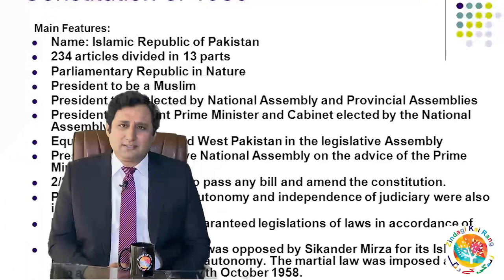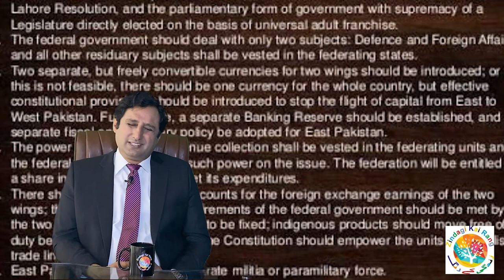1971 mein kia huwa tha|Reality of so called Pakistani Atrocities Upon East Pakistan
1971 is a national tragedy for Pakistan.East Pakistan accused West of subjugation and got independence with connivance of India.In this video Syyed Jawad Ahmed unveils the truth behind all that tragedy.He negates any Atrocities by West upon East n presents a new angle of thought